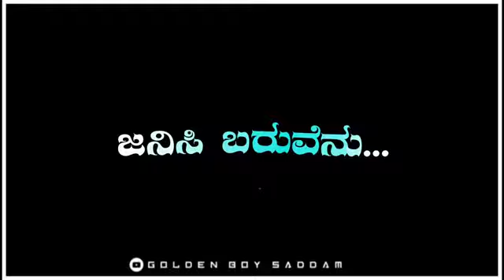Kshamisi_bidu_nanna_marali_baruve_chinna_sad_feeling_status_song_Kannada_black_screen_emotional_song